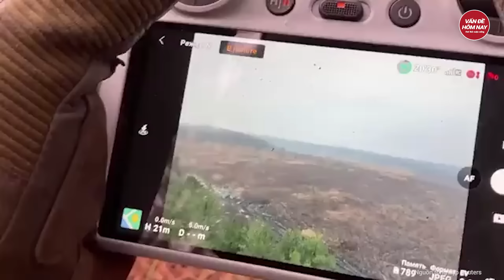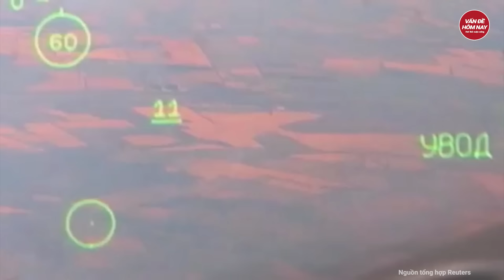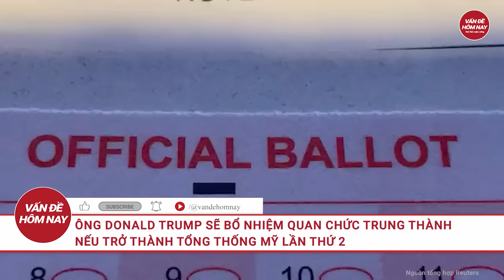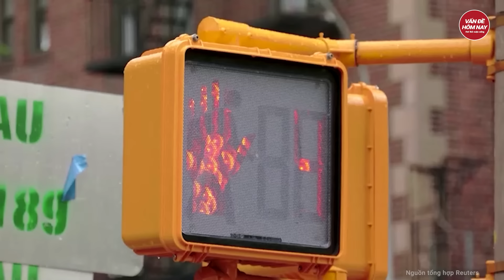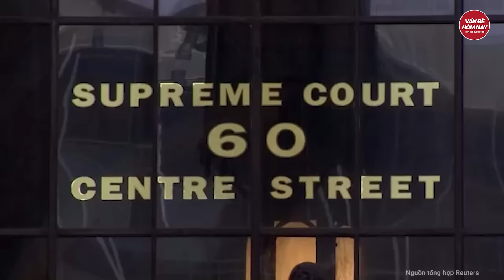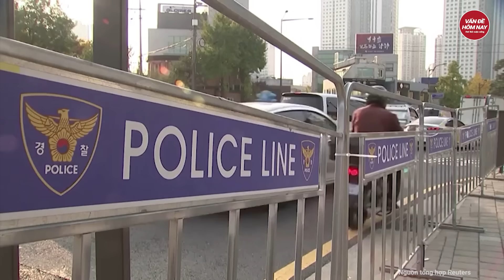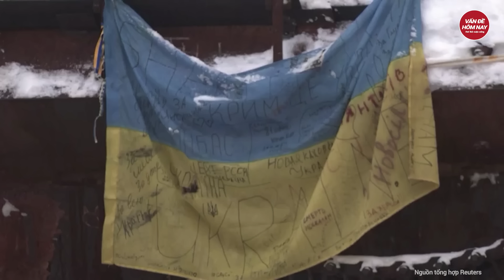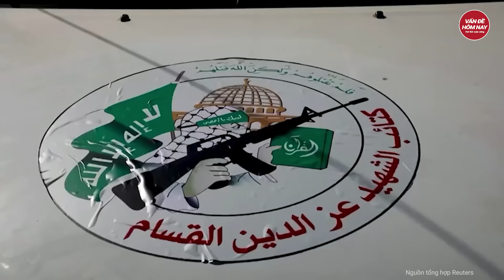Điểm nóng thế giới: Tướng Ukraine thú nhận sự thật 'sốc'; ông Putin lệnh 300.000 quân sẵn sàng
Nga Ukraine mới nhất | Điểm nóng thế giới: Tướng Ukraine thú nhận sự thật 'sốc'; ông Putin lệnh 300.000 quân sẵn sàng
- Nga có thể huấn luyện được đầy đủ 260.000 tân binh mỗi năm
- Nga mất 300 chiến binh sau khi bị quân phòng thủ Ukraine đẩy lùi ở Vuhledar
- Cận cảnh lính Nga nã pháo theo tọa độ chính xác vào các cứ điểm Ukraine
- Israel tuyên bố chỉ sử dụng bom thông minh độ chính xác cao oanh tạc dải Gaza
- Mỹ, Israel, Qatar thảo luận về đàm phán trao trả con tin tại Gaza